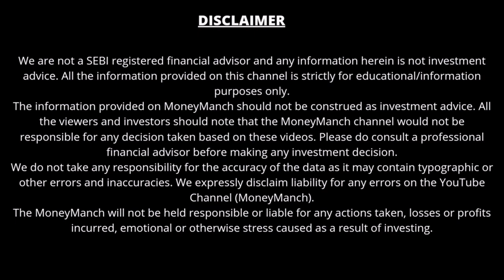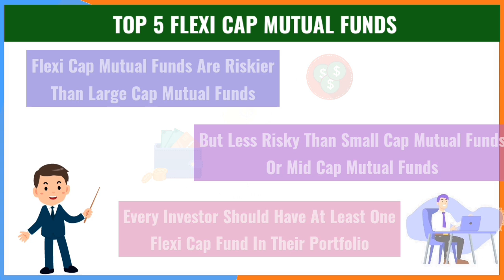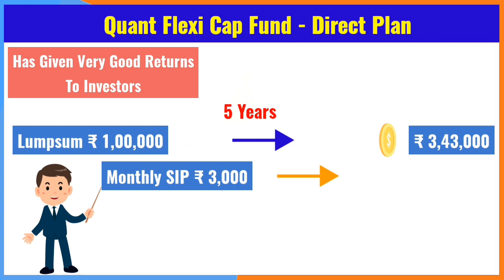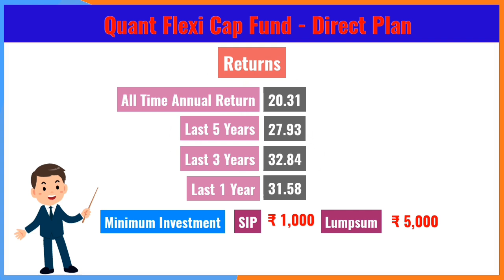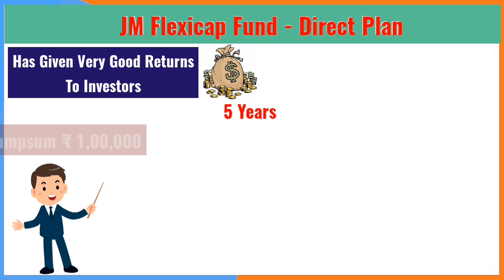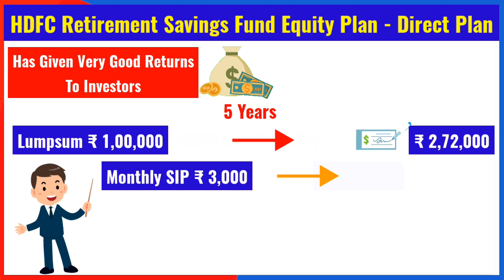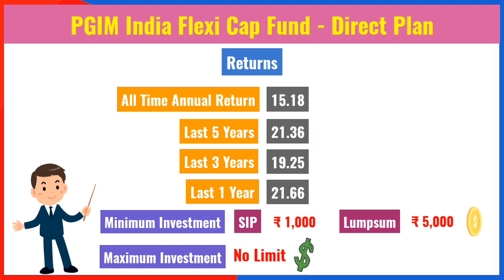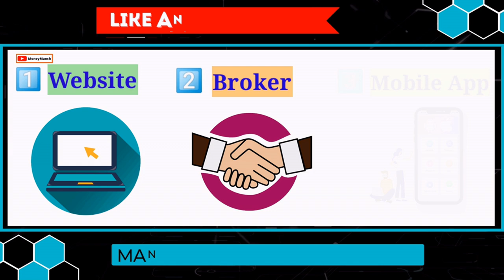SIP के लिए | 5 Best Flexi Cap Mutual Funds for 2024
About this video:
In this video, we have discussed about top 5 best flexi cap mutual funds for 2023. The investors’ money has become up to 3.43 lakhs in last 5 years in these funds. For example, if you would have invested Rs.1 lakh in these flexi cap fund schemes 5 year ago, then your money value would have become up to Rs.4.43 lakhs.

1. Rich Dad Poor Dad (हिंदी)
2. Baat Paise Ki: Mehnat ki Kamai se Karaye Mehnat
3. Sochiye Aur Amir Baniye (Think and Grow Rich)
4. INVESTONOMY Ameer Banane ki Stock Market Guide
5. Dhan-Sampatti Ka Manovigyan (The Psychology of Money - हिंदी)

Best flexi cap mutual funds to invest in 2024

• Make Money
• Mutual Funds
• Investment
• Banking
• Credit Cards
• Loans